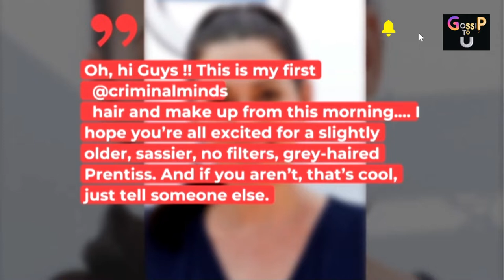Paget Brewster posts a photo with a new look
With the Criminal Minds revival fast approaching, fans can't wait to see their favorite cast members again. Paget Brewster's character surprises us with a new look.

The Criminal Minds revival is fast approaching
This is also her look for her role of "Emily Prentiss"

Criminal Minds star Paget Brewster (53) reveals her new look for the revival of the series. On Twitter, the actress published a photo from the Criminal Minds set, where her new hairstyle is particularly noticeable.

She writes: "Oh, hi Guys !! This is my first ⁦@criminalminds ⁩hair and make up from this morning…. I hope you’re all excited for a slightly older, sassier, no filters, grey-haired Prentiss. And if you aren’t, that’s cool, just tell someone else."